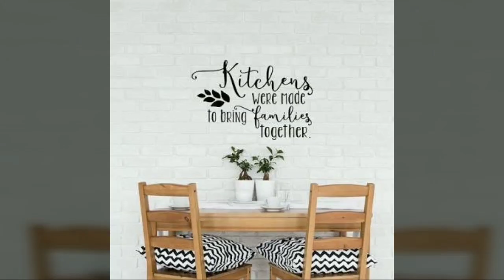My Kitchen makeover Part -1 in tamil/ how to makeover my kitchen/ Budget Kitchen make over ideas.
Here is the video of my kitchen make over video part-1.

I bought this wall sticker from amazon to change my kitchen.

DeStudio 'Bricks Deep Dark Brown' Peel and Stick Wallpaper (Self Adhesive, 40 cm x 1016 cm)

Really this stickers is awsome. We can reuse this sticker.
After re make my kitchen i ill upload the new model kitchen video.

If u like this video like pannuga

Share pannuga

Bye

Heartyvalli